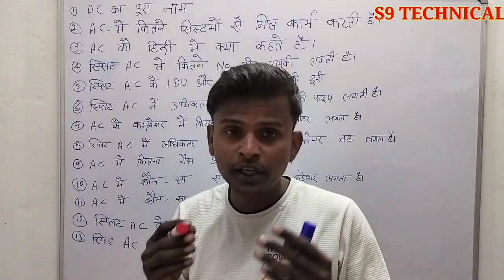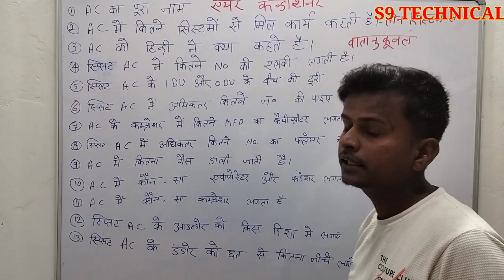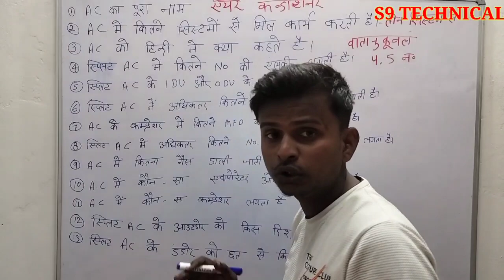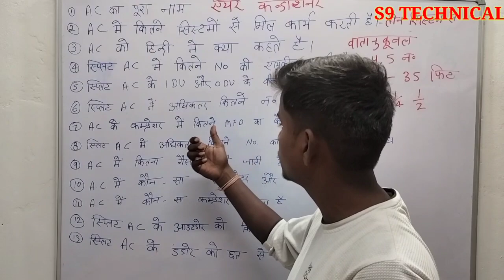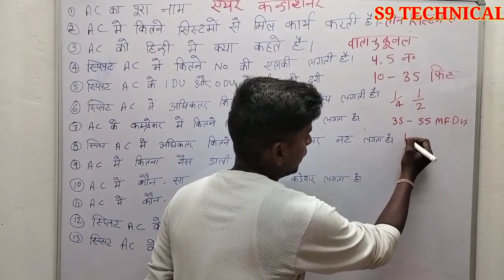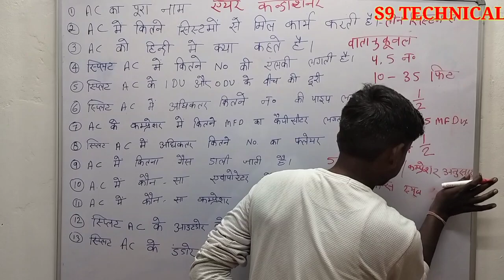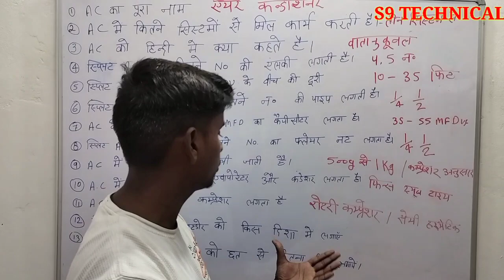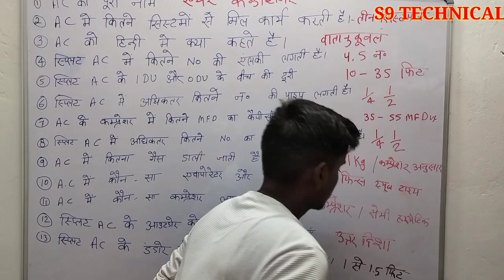AC के Interview के Question & Answer | Ac के इंटरव्यू में पूछे जाने वाले Question Answer S9technical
AC ke interview question
AC  के इंटरव्यू के प्रश्न